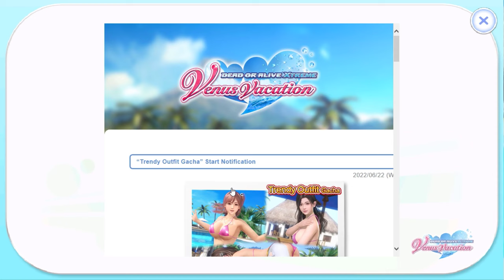Dead or Alive Xtreme Venus Vacation - PART 8 | Walkthrough Gameplay | 2K ⁶⁰ᶠᵖˢ✔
Dead or Alive Xtreme Venus Vacation Walkthrough Gameplay
Game Name: Dead or Alive Xtreme Venus Vacation
Genre: Action game, Sports Video Game, Simulation Game
Platforms: Microsoft Windows
Developers: DMM GAMES, Team Ninja, Koei Tecmo Games
Publishers: DMM.com, Koei Tecmo Games, Koei Tecmo
▬▬▬ Description ▬▬▬
Dead or Alive Xtreme Venus Vacation (also known as DOAXVV) is the fifth game in the Xtreme series, and the only game to be released on PC. The game was released in Japan on November 17, 2017.
The game was first announced in Tokyo Game Show 2016 as a browser game. In Tokyo Game Show 2017 it was announced as a full-pledged PC game. The game uses high-quality 3D models similar to the previous game, Dead or Alive Xtreme 3.The game is free-to-play with micro-transactions. The game first played using the DMM Game Player.

DOAXVV is a gacha game, a game based on luck/RNG in earning the proper outfits/accessories - which may be upgraded in a second moment and will directly affect characters' stats.

The game features the nine characters from the previous game plus a new girl, Misaki, an original character prominently seen in magazine scans, screenshots and trailers. Over time, more new girls such as Luna, Tamaki and the rest were added, as well as Leifang who had been cut from Xtreme 3. When explaining the reasons for Leifang's inclusion, Sakuta D implied he may consider adding the other girls, noting that several of the players had a deep love for the past DOA girls. During the third anniversary livestream, and when interviewed by 4Gamer, Sakuta D. acknowledged that the cut girls were highly requested, but admitted it would be difficult to reconcile their backstories with the need for girls in DOAXVV to like the Owner. Despite this, however, the lead-up survey for the third anniversary included an option for fans to indicate their desire to have more girls added from the main series.